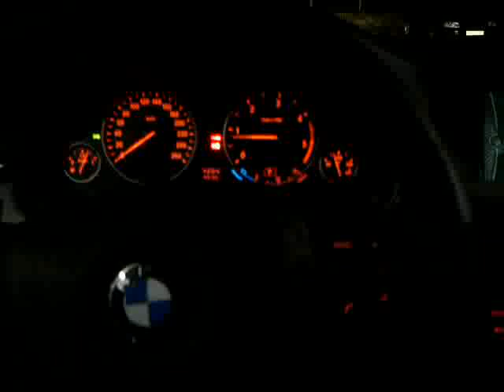BMW 5 series M sport 2011